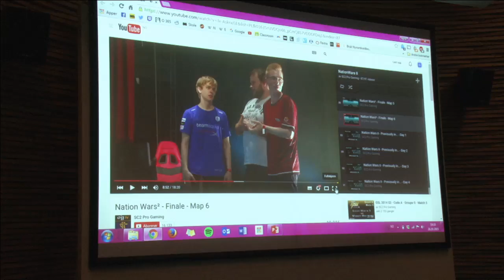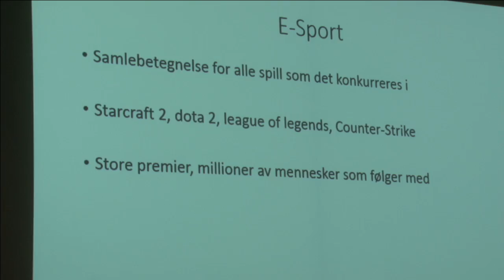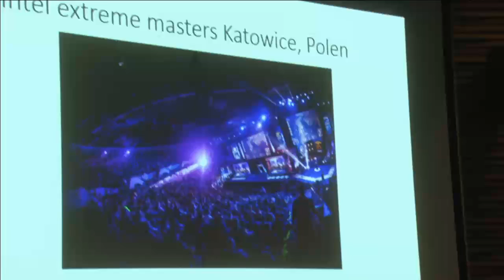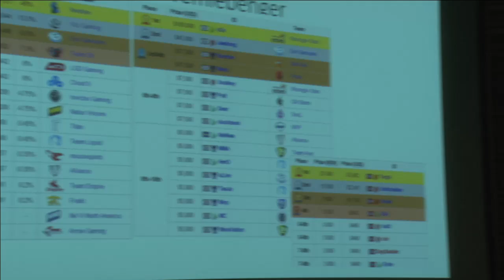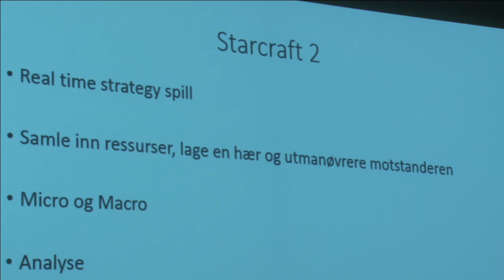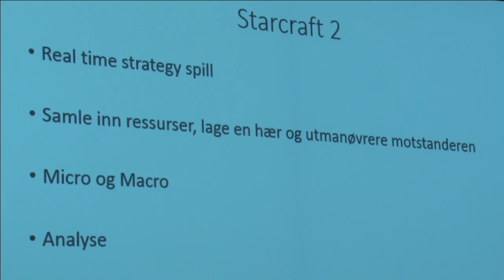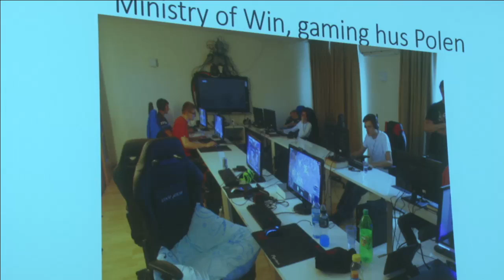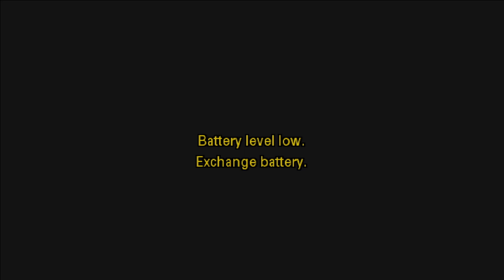Spillkveld på Nordahl Grieg vgs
Stream fra IKT-senteret sin konferanse om spill og kodingi skolen